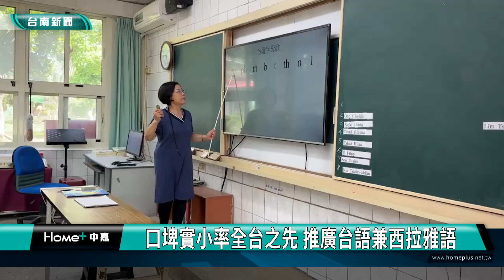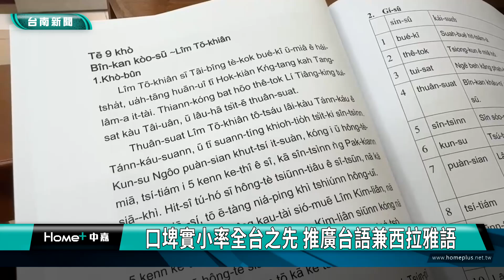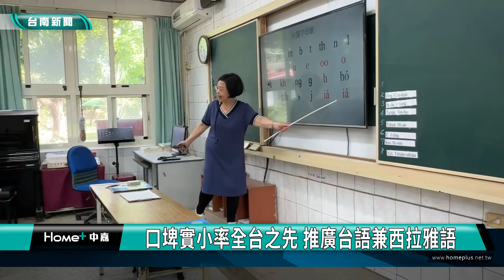振興母語教育｜口埤實小率全台之先 推廣台語兼西拉雅語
最近高雄要成立台語實驗學校 但其實台南口埤國小 在105年就打頭陣 轉型實驗小學 不只教學生台語 同時推西拉雅語

高雄市在各界爭取下，將成立台灣第一間台語實驗學校，就有議員強調，高雄可以，台南更可以，他要在議會提案做爭取，但教育局回應，八年前已經率全國先，成立口埤實驗小學，推廣台語和西拉雅族語。